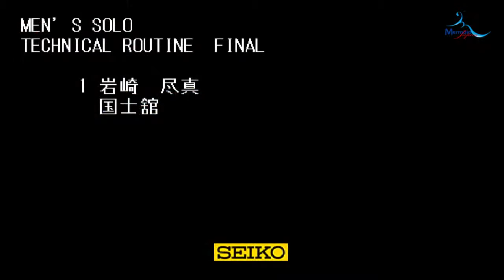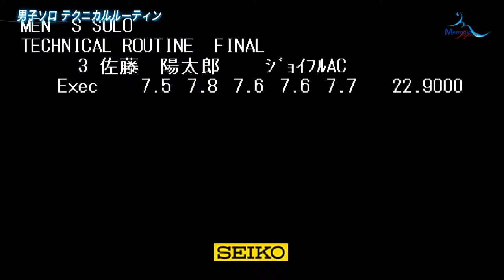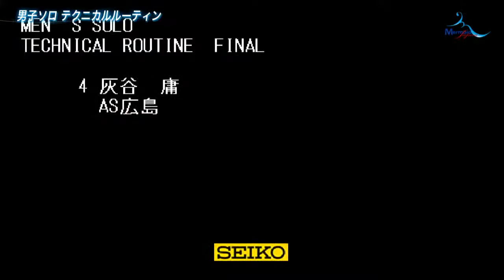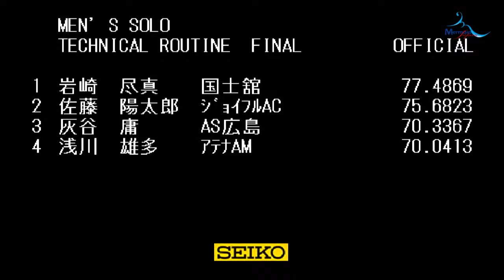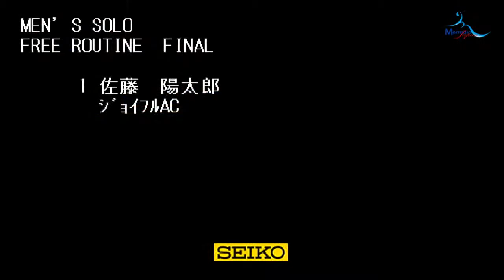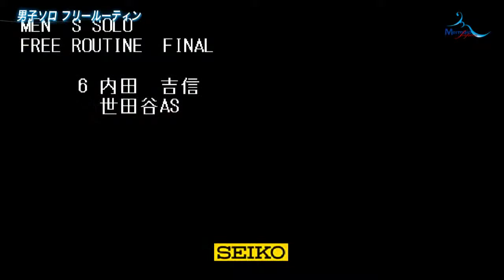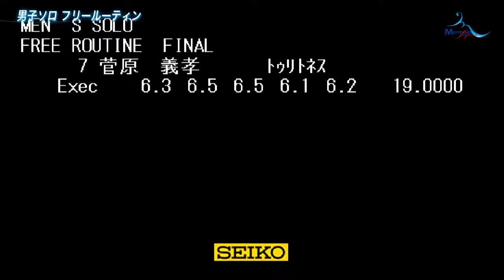第96回 日本選手権水泳競技大会アーティスティックスイミング競技/日本アーティスティックスイミング チャレンジカップ2020 4日目 男子ソロ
山口・山口きらら博記念公園水泳プールで開催される
第96回 日本選手権水泳競技大会アーティスティックスイミング競技/日本アーティスティックスイミング チャレンジカップ2020
4日目 男子ソロの模様をお送り致します